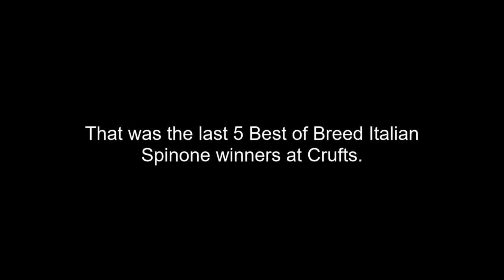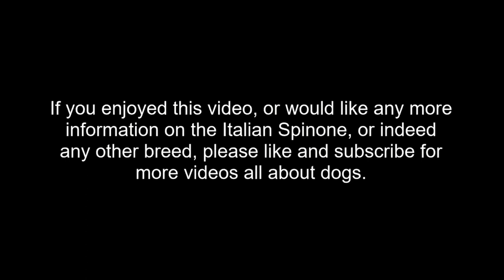Best of Breed, Gundog Group|ITALIAN SPINONE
Let's take a look at the last 5 Best of Breed Italian Spinone winners at Crufts for the years 2017, 2018, 2019, 2020 and 2022.

Music | Journey by Declan DP